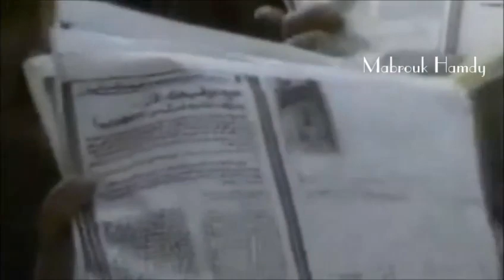اجواء التضامن الشعبي المصري مع الجندي سليمان خاطر 1985